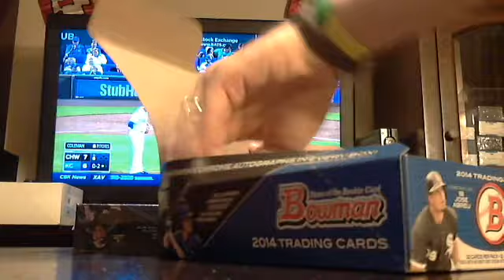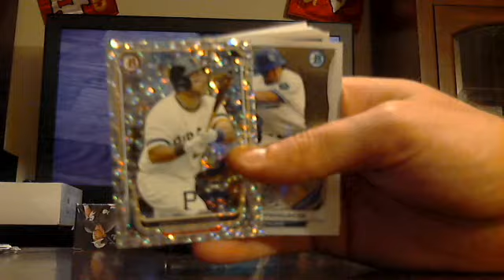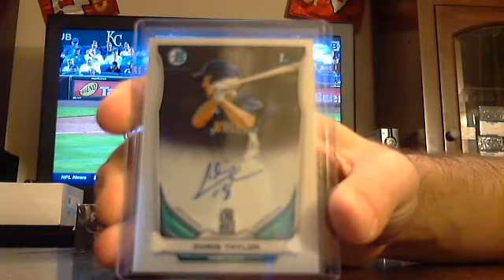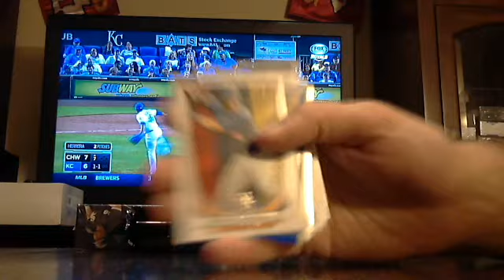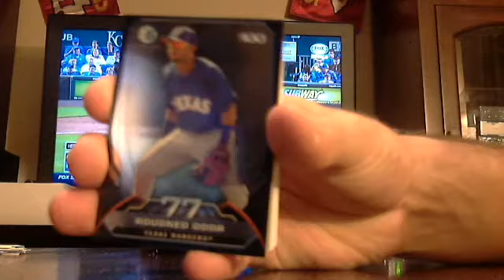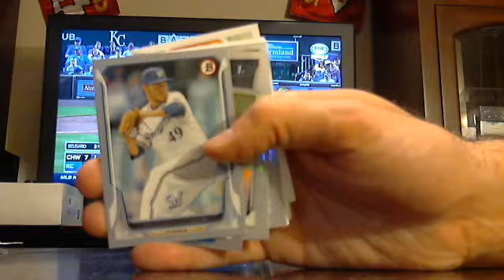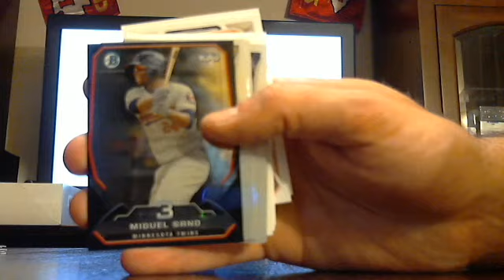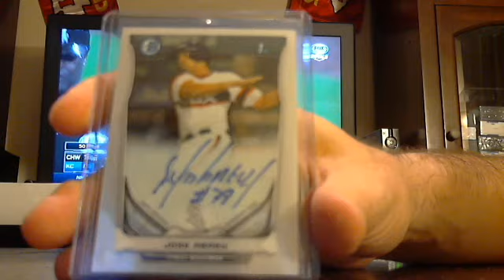majorlps 2014 bowman jumbo baseball 1/2 case break 5/19/14 - ebay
bowman jumbo 1/2 case break from 5/19/14